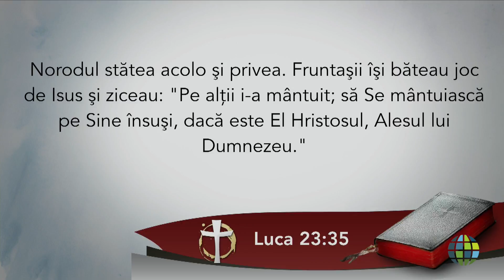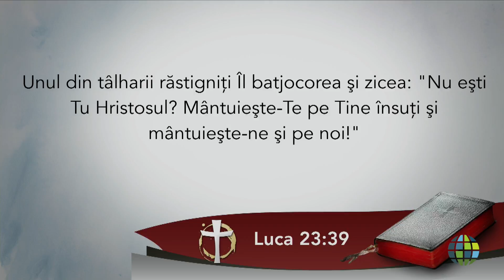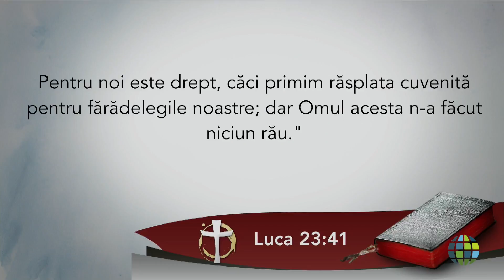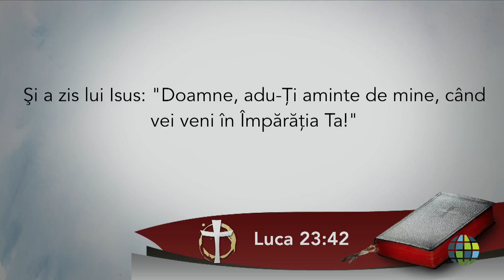De care parte a crucii?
Radu Oprea
On Which Side of the Cross?
RM-RO-1709-003